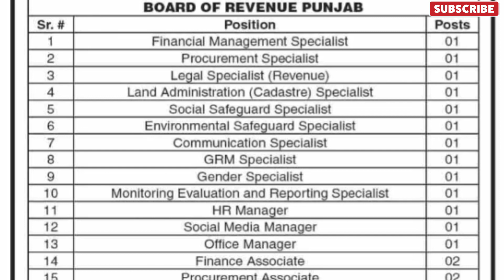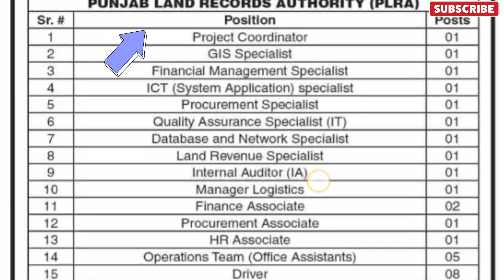Punjab Ravnue Board jobs latest 2022|ravnue board new jobs |today all jobs update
BOARD OF REVENUE,
GOVERNMENT OF THE PUNJAB
CAREER OPPORTUNITY
Applications are invited from interested qualified and experienced
professions for the World Bank funded project titled "Punjab Urban
Advirtismnet link 👇🖇️
Land Record System Enhancement (PULSE)", for its Project
Management Unit (PMU) of Board of Revenue Punjab, Lahore and
Project Implementation Unit (PIU) of Punjab Land Records Authority
Lahore for the following positions on purely contract basis for the time
bounded project:
board of ranue jobs 2022
board of revenue jobs 2021
board of revenue job
b and r jobs
punjab board of revenue jobs 2022
sindh board of revenue jobs 2022
کوئی مسلہ تو مسیج کریں 👇

today all jobs update
ranue board punjab 2022
board of revenue punjab salaries
revenue terms in punjab
list of members board of revenue punjab
punjab revenue board jobs
board of revenue punjab rules